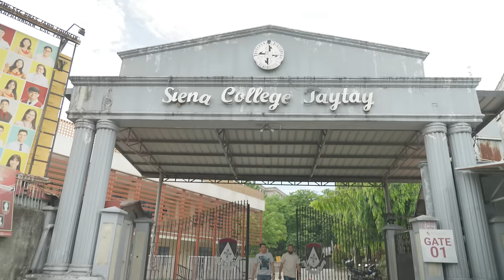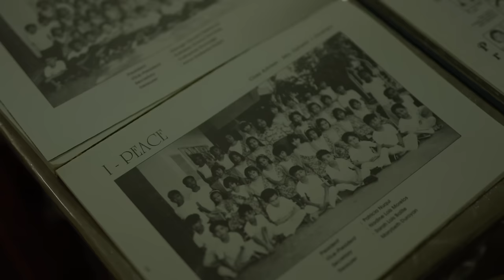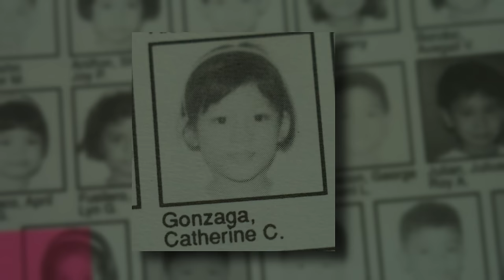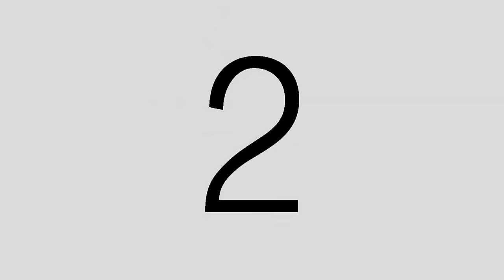Back To School + Throwback Stories by Alex Gonzaga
Walang nagbabago pawis parin ako sa uniform hahaha Sarap balikan ng memories nung nag-aaral ka pa!